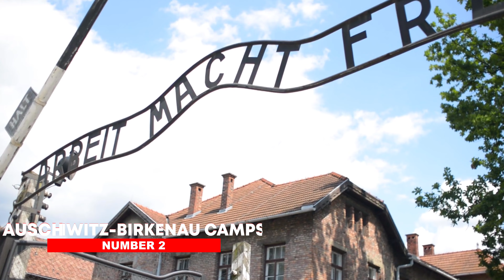10 Best places to Visit in Poland - Travel Video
Poland is a historical country with World Heritage Sites. It has stunning natural landscape – mountains, national parks, jagged coasts, and some surprising natural treasures like the world's oldest salt mine. Poland is the ideal destination for history aficionados and architecture lovers, with its mediaeval buildings, difficult WWII history, and many villages that appear to be frozen in time. The cities of Poland buzz with the energy of art and culture, and they're a terrific place to start exploring everything the country has to offer. Check out our list of 10 Best Places to Visit in Poland .